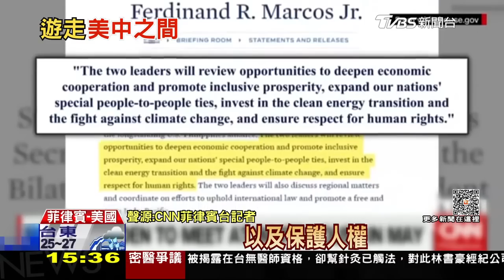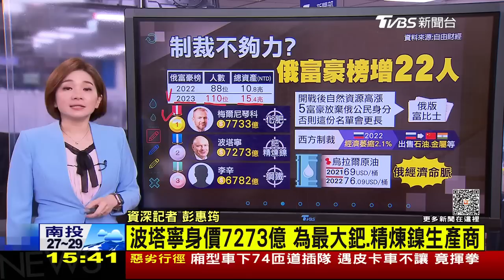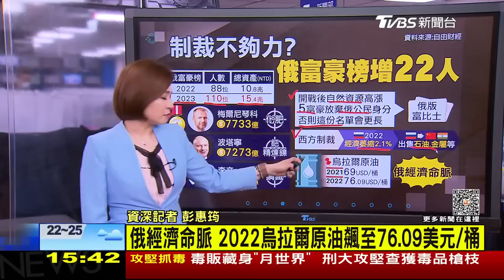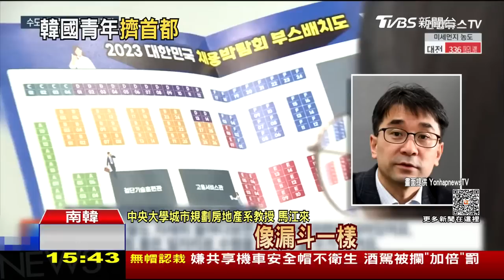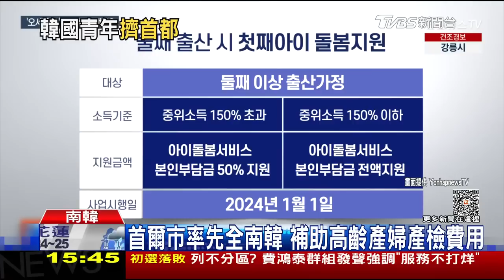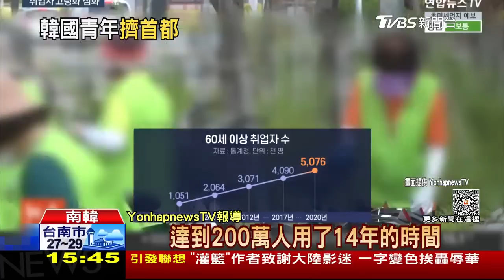【俄烏戰情室】中駐法大使一席狂言犯眾怒 制裁無效? 俄富豪榜又多22人LIVE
大陸駐法國大使盧沙野接受訪問時表示，烏克蘭等前蘇聯國家主權未定，一席話遭國際輿論撻伐，烏克蘭總統顧問和歐盟外長直言無法接受；俄版富比士雜誌最新數據，開戰後自然資源價格高漲，富豪榜累計有110位人上榜，竟比去年增加22名，總資產暴增到15.4兆。